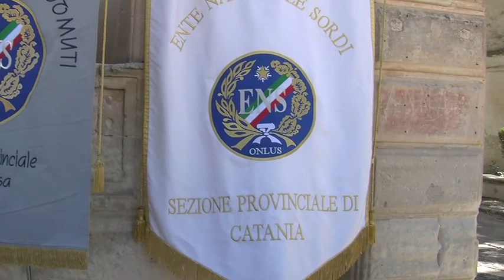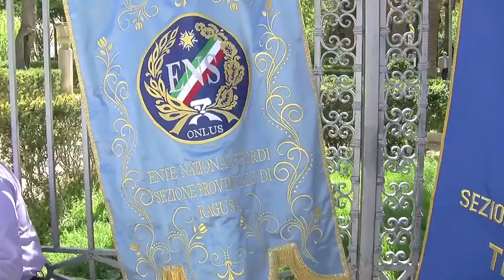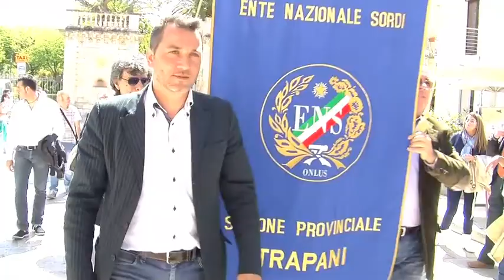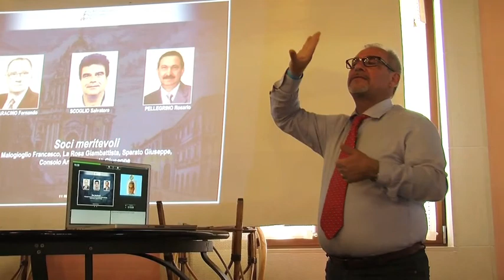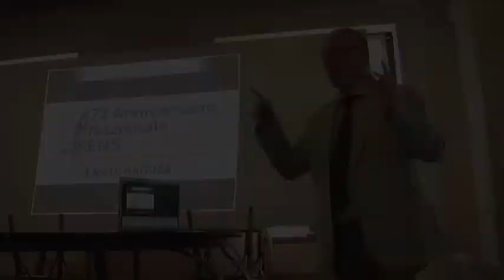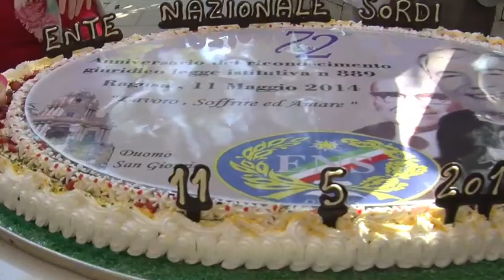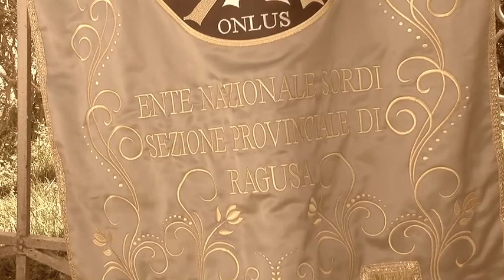ENS RAGUSA - 11 MAGGIO 2014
Filmmaker Antonio Bottari